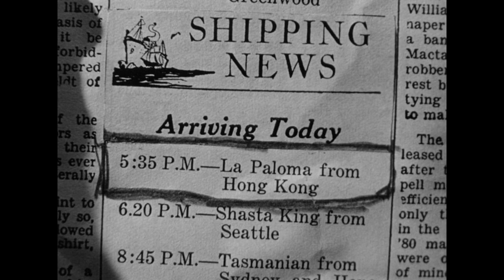How Gay is Sam Spade? "The Maltese Falcon" Review by Old Movies for Young People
Our modern review of 1941's "The Maltese Falcon", written and directed by John Huston, from Dashiell Hammett's famous hardboiled detective novel featuring antihero Sam Spade. Does this black-and-white classic deserve its reputation as one of the greatest American films of all time, or is it boring, convoluted, and homophobic? Brad and Spence battle it out.

It's the gay Baby Boomer versus the straight Millennial as we review, rate, dissect, and celebrate movies ranging from iconic classics to cult hits to mostly-forgotten gems of old Hollywood. This is Old Movies for Young People.

"The Maltese Falcon" (1941) was written and directed by John Huston from the novel by Dashiell Hammett. It stars Humphrey Bogart, Mary Astor, Peter Lorre, Sidney Greenstreet, and Elisha Cook Jr.